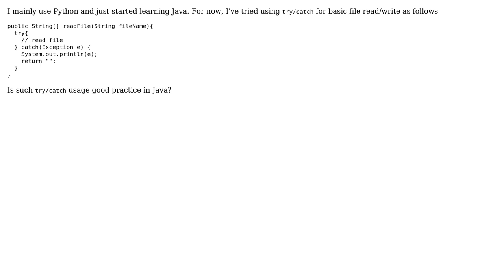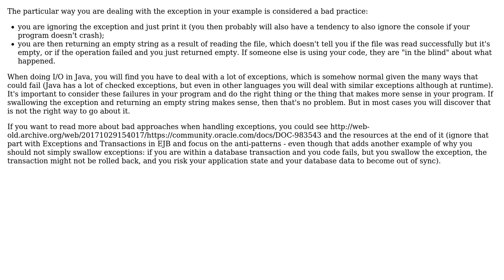Is it good practice to use try/catch like Python in Java?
With thanks & praise to God, and with thanks to the many people who have made this project possible! | Content (except music & images) licensed under CC BY-SA | Music | Images & others | With thanks to user John Zhau user Bogdan and the Stack Exchange Network Trademarks are property of their respective owners. You are responsible for your own actions.